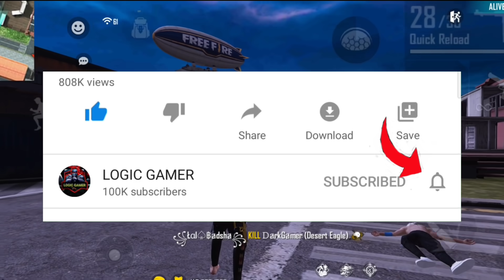PRO LEAGUE GRAND FINAL REDEEM CODE REWARD | REDEEM CODE FREE FIRE TODAY | LOGIC GAMER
1. Please follow on Instagram logicgamer7208

(1) Free Fire Pro League Redeem Code
2) Free Fire Pro League Grand Final Rewards
india redeem code in free fire
ff india Pro League Grand redeem code
free fire 18 July redeem code
free fire redeem code site
how to pro league India redeem code
3) Free Fire Redeem Code
4) Redeem Code Free Fire
5) Free Fire Redeem Code Today
6) Redeem Code Free Fire Today
7) FF Redeem Code Today
8) Redeem Code
9) Today Redeem Code
10) FFws Redeem Code
11) Free Fire New Redeem Code
12) Free Fire Esports Redeem Code
13) FF Reward Code
14) FF Reward Code 2021
15) Redeem Code For Free Fire
16) 18 July Redeem Code
17) FFPL Redeem Code 2021
18) FFPL Redeem Code Today
19) Free Fire Pro League Redeem Code Free Fire
20) rokey pet Redeem Code Free Fire

1. Garena free fire Indonesia
2. Garena free fire Brazil
3. Garena free fire India
4. Garena free fire Singapore
5. Garena free fire Thailand
6. Garena free fire Nepal
7. Garena free fire Pakistan
8. Garena free fire Bangladesh

LOGIC GAMER

para SAMSUNG,A3,A5,A6,A7,J2,J5,J7,S5,S6,S7,S9,A10,A20,A30,A50

24kGoldn - Mood ❤️ ( FreeFire Highlights )